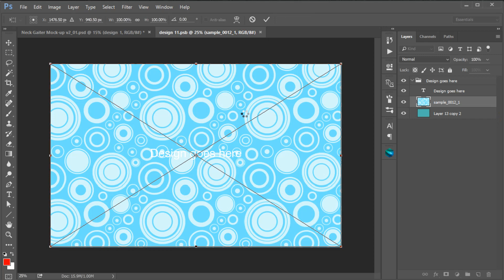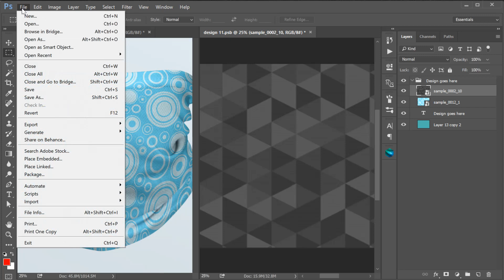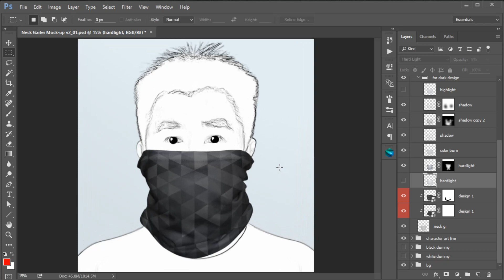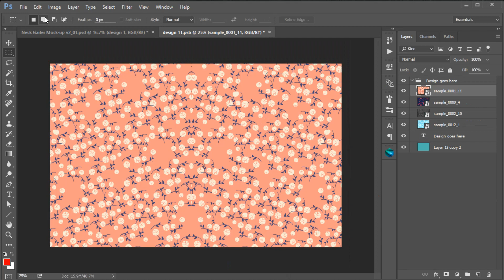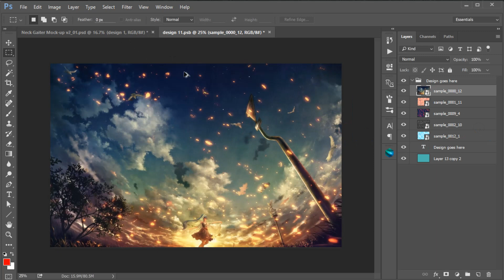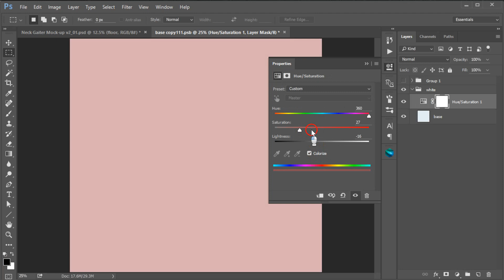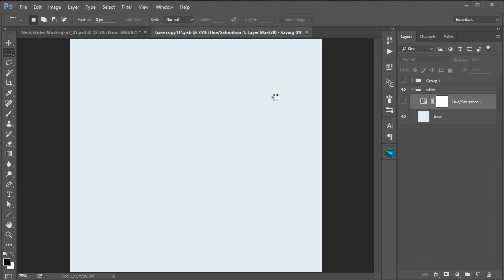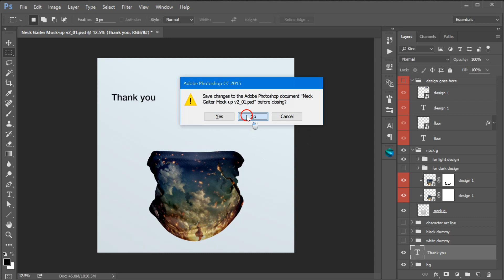neck gaiter demo